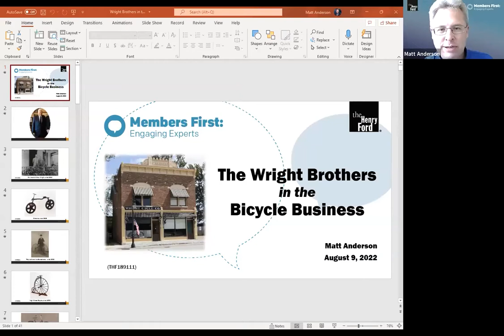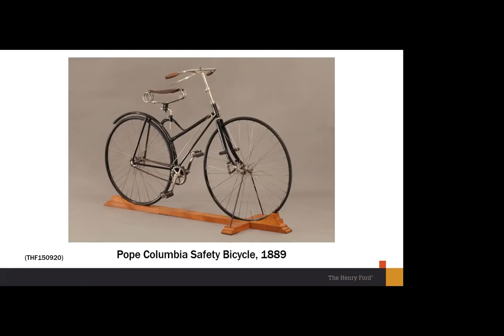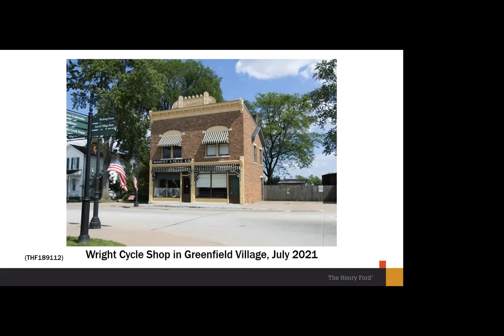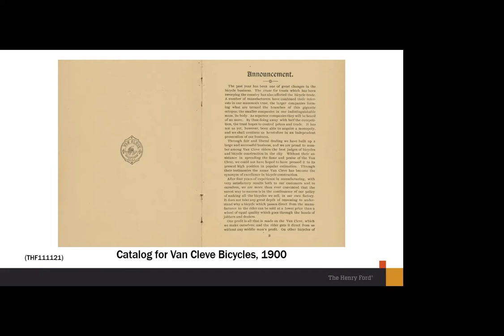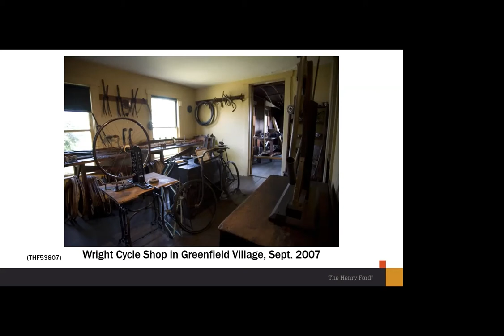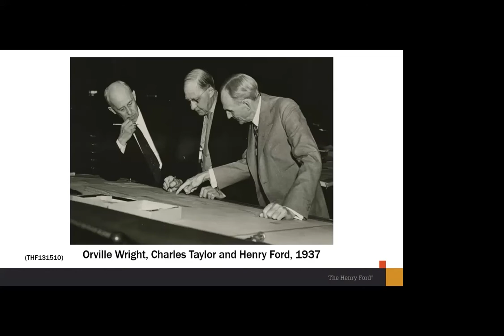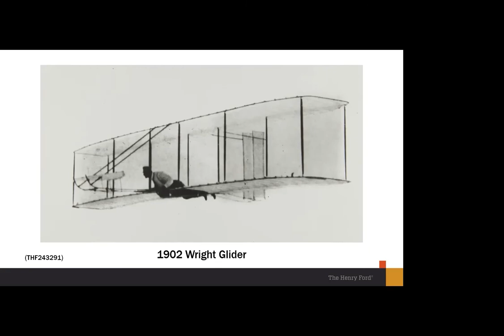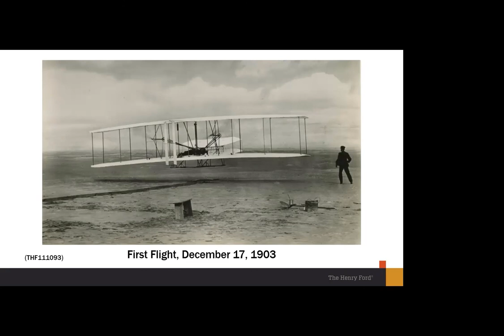Members First: Engaging Experts | The Wright Brothers in the Bicycle Business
In anticipation of our Twilight Bike Ride event on August 17, this program focuses on the ingenuity of the Wright brothers and how their bicycle business enabled them to pursue their flight passions and experiments. With Matt Anderson, curator of transportation at The Henry Ford, we hear stories of the Wright brothers, learn about the 1890s bicycle boom, see how the bicycle influenced the airplane and discover details of where bicycle tech was used on the 1903 Wright Flyer, a replica of which is on display in Henry Ford Museum of American Innovation.